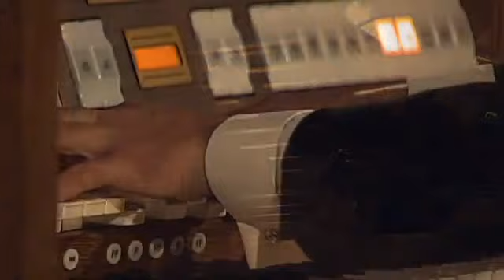Variations sur Sine Nomine by Denis Bédard | André van Vliet on the Johannus Vivaldi 37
Discover the brilliance of Denis Bédard’s 'Variations sur Sine Nomine' as performed by the talented André van Vliet on the revolutionary Johannus Vivaldi 37. This performance highlights the exceptional sound and versatility of the Vivaldi series, redefining the home organ experience.

The Johannus Vivaldi 37 represents a new era in home organ design and technology. With its unmatched sound quality and innovative features, the Vivaldi is crafted to inspire both professional organists and enthusiasts alike.

🎶 About the piece:
• Composer: Denis Bédard
• Title: Variations sur Sine Nomine
• Performed by: André van Vliet

💬 How does this performance of Bédard’s 'Variations sur Sine Nomine' inspire you?

Nederlandse versie:
Ontdek de genialiteit van Denis Bédards 'Variations sur Sine Nomine' uitgevoerd door de getalenteerde André van Vliet op de revolutionaire Johannus Vivaldi 37. Deze uitvoering benadrukt de uitzonderlijke klank en veelzijdigheid van de Vivaldi-serie, die de ervaring van een huiskamerorgel opnieuw definieert.

De Johannus Vivaldi 37 markeert een nieuw tijdperk in ontwerp en technologie voor huiskamerorgels. Met ongeëvenaarde geluidskwaliteit en innovatieve functies is de Vivaldi ontworpen om zowel professionele organisten als liefhebbers te inspireren.

🎶 Over het werk:
• Componist: Denis Bédard
• Titel: Variations sur Sine Nomine
• Uitgevoerd door: André van Vliet

💬 Hoe inspireert deze uitvoering van Bédards 'Variations sur Sine Nomine' u?